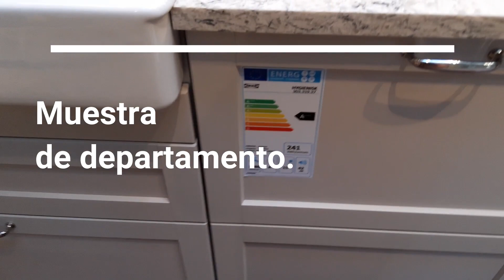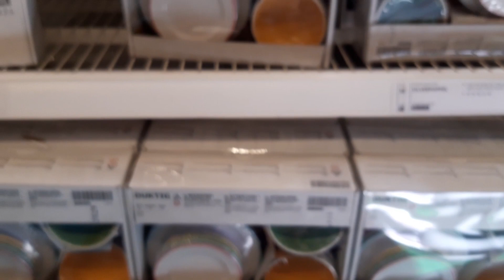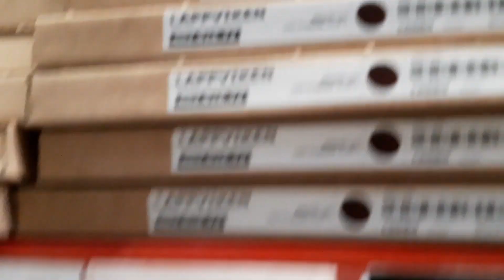IKEA EN MEXICO, TODO LO QUE DEBES SABER DE LOS MUEBLES EUROPEOS.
Hola chicos les traigo aqui todos los pormenores de la famosisisima tienda sueca que tanto gusta a los europeos y las chicas de maquillaje incluyendome por supuesto, espero les guste el video y me dejen sus comentarios.